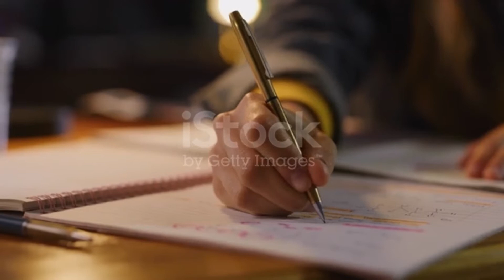I Got 41 Points in IB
What does it feel like to get 41 points in IB?  Was I happy? Wait, do grades actually make you happy? Did 41 points in IB make me happy?

What does happiness mean to IB students and can grades make you happy? I'll be discussing these questions in this video!

ABOUT ib lounge
ib lounge is a specialised IBDP tuition service in Singapore inspiring students to understand, appreciate and enjoy learning.